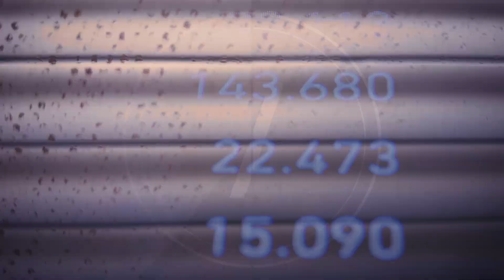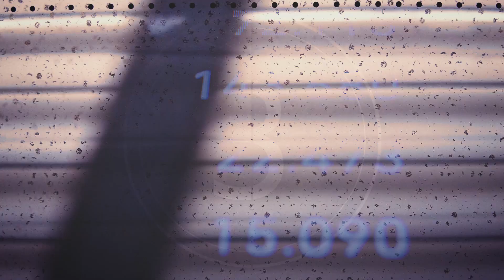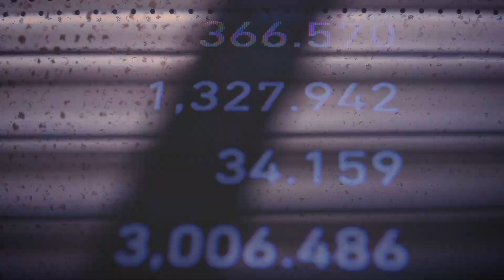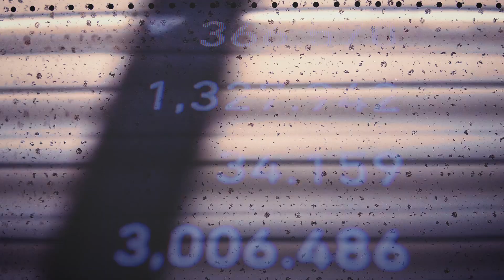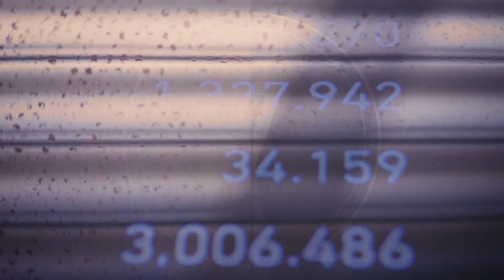What's Blocking Your MAGIC And Psychic Abilities? Get Unstuck and Become More Magical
Magic is REAL. You know this.  So what’s stopping you from fully embracing your psychic abilities?

In this video we'll look at the most common blocks to magic and psychic abilities. Then I'll give you steps you can take right now to become more magical and improve your natural psychic and ultra sensory abilities. It's time to set your magic free.

I'll also give you the reasons it's important to cultivate your psychic abilities and bring more magic into your life, now more than ever.